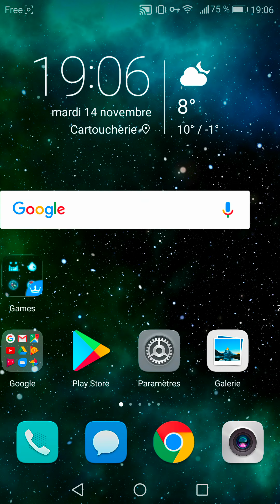Ma nouvelle chaîne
Mon new compte : Shinaki Remastered